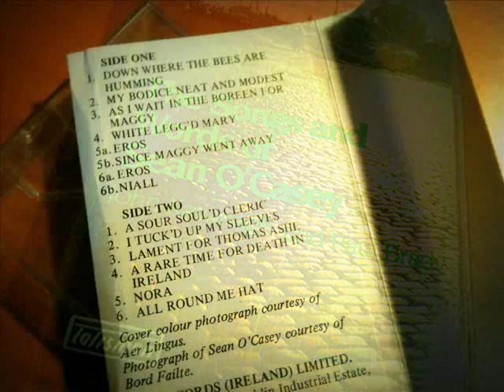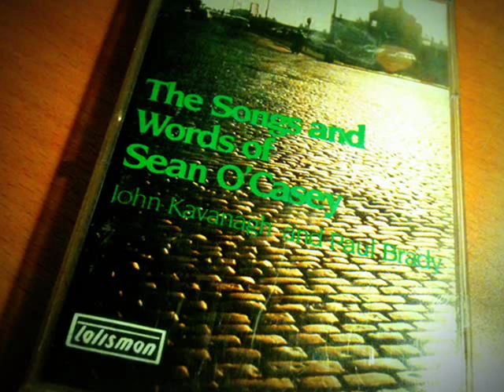Songs and Words of Sean O'Casey Paul Brady John Kavanagh